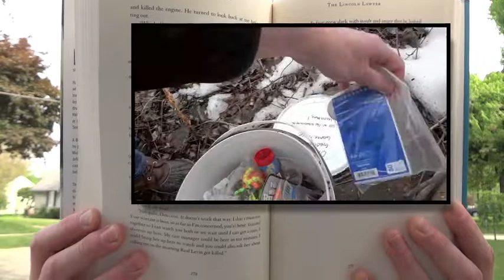Youtube Trailer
User Name: I'm Geohnny Cache